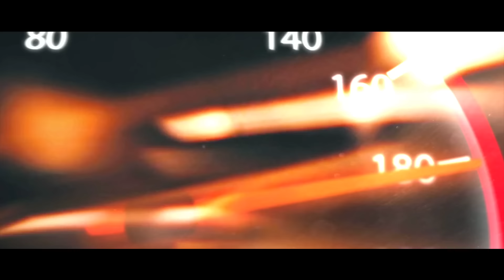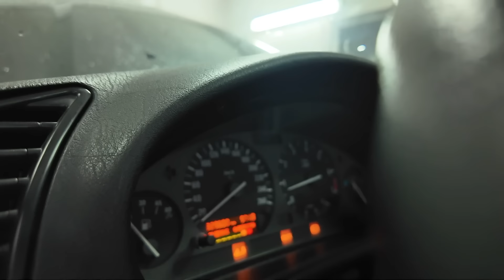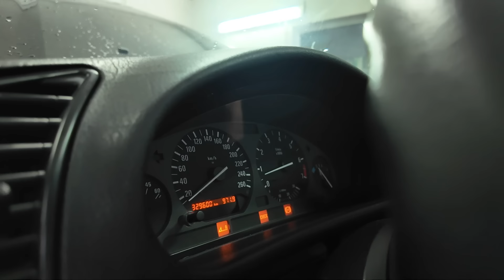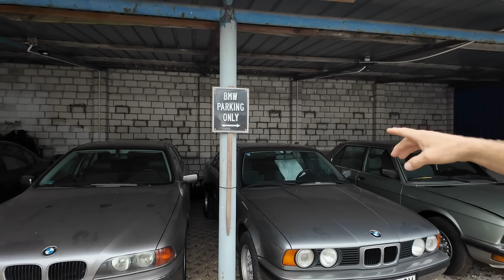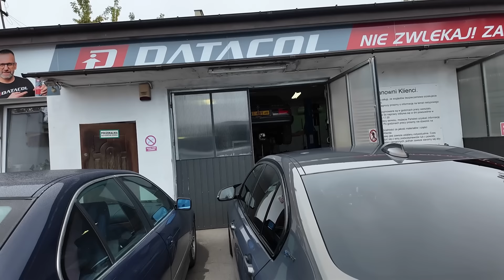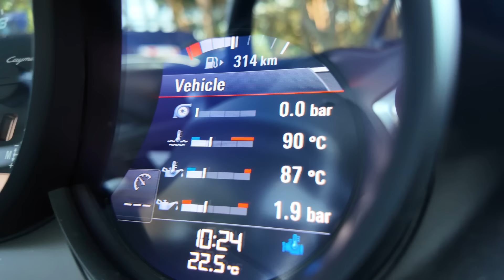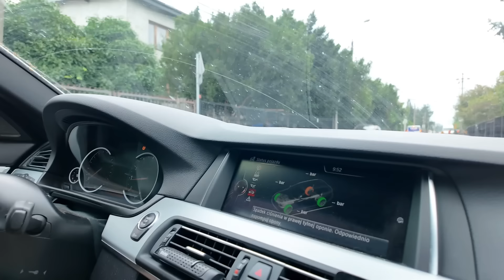#221 ACS Dzień jak co dzień | BMW M3 G80 | X5 E70 | 650i | 740i | M6 | 535i E34 | G30 | 116i | F30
Adrian ogarnie duży serwis w BMW X5 E70 3.0d, Wujek wymieni kolektor ssący w N47, a Kamil podiagnozuje auta.

Treści przedstawione w tym filmie służą wyłącznie celom marketingowym i nie stanowią instruktażu ani porady technicznej.